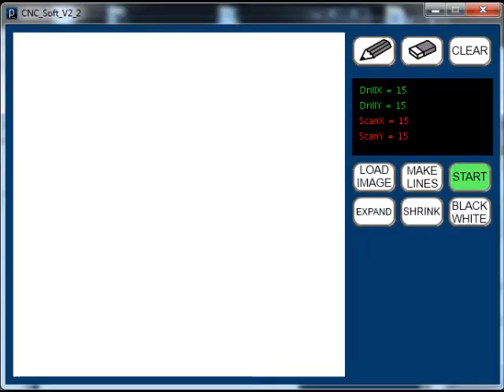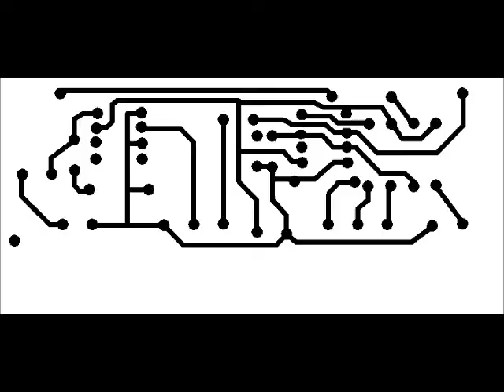DIY Arduino CNC V2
I had to rebuild the frame as the first version wasn't steady enough.
The processing applet were improved too. I'm actually working on pathfinding algorithm.
I also work on propper plans and schematics to share the project.